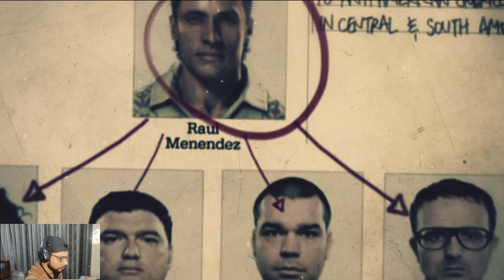soviet connections l Uncut Gaming l 4KHDR l #3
This game is called Call of Duty: black ops 2.